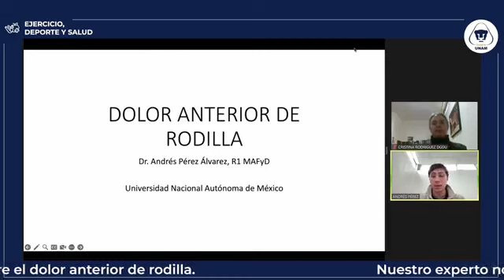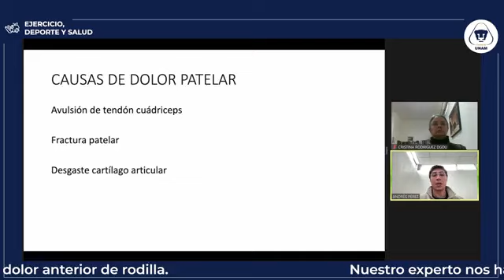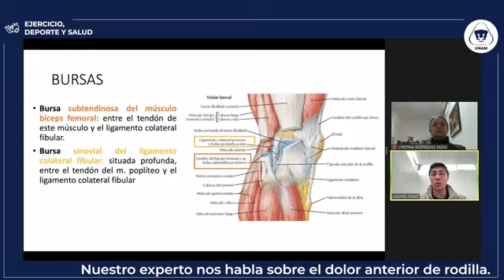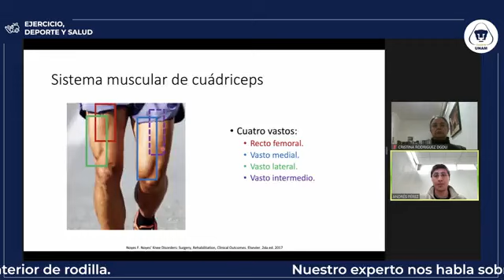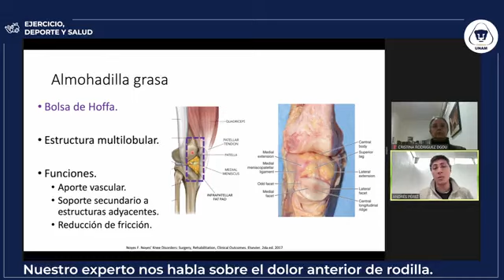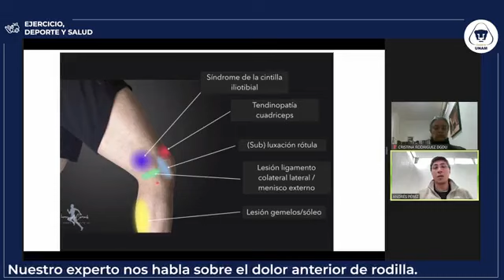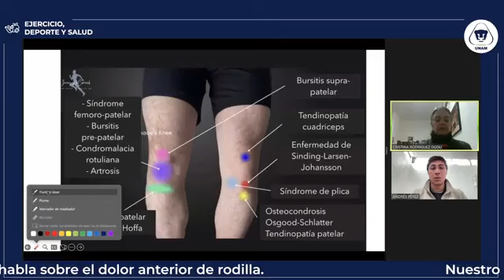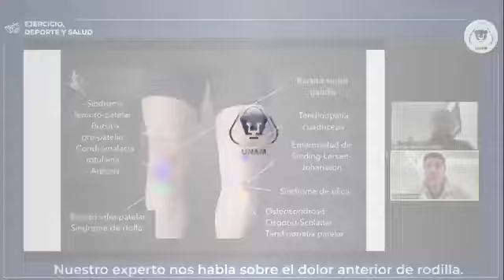Dolor anterior de rodilla: 13 de diciembre de 2023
Moderadora: Cristina Rodriguez
Ponente: Andrea Perez